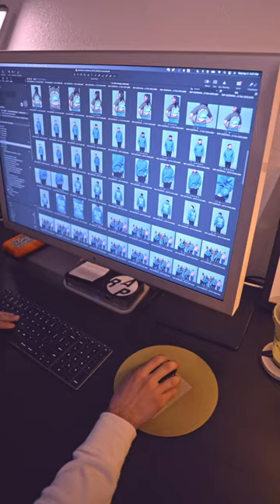How Can Photography Connect Us To God?